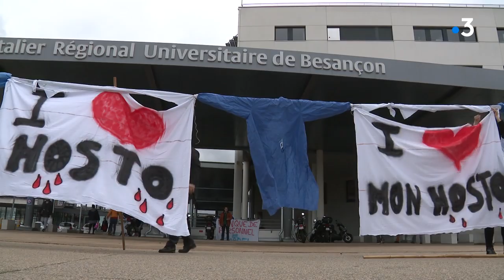Besançon : Trois soignants comtois témoignent de leur difficile combat contre le Covid-19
Elle est infirmière dans une unité Covid-19. Il est infirmier et syndicaliste. Elle est aide-soignante. Tous trois ont accepté de témoigner du difficile quotidien des personnels de santé au cœur de la vague de Coronavirus. Témoignages recueillis par Stéphanie Bourgeot et Florence Petit.